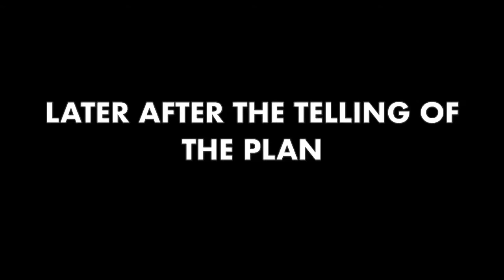The Stikbot Eating Glove